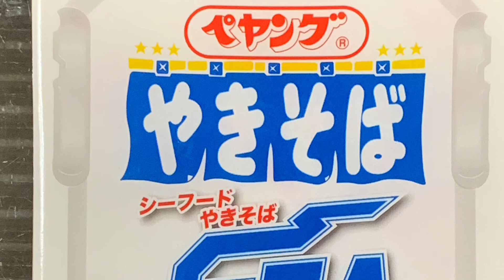礒干彩香：『ペヤング シーフードやきそば』2021.08.04